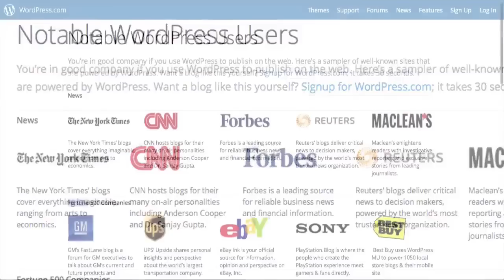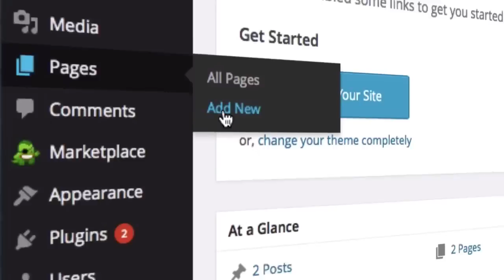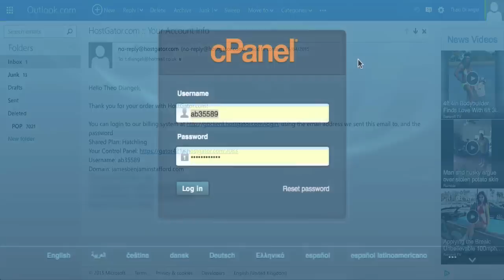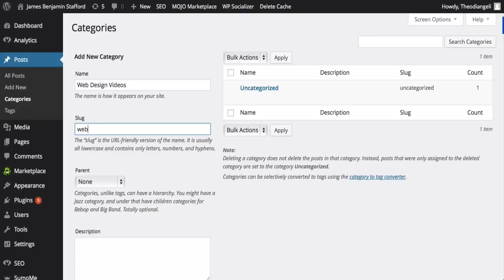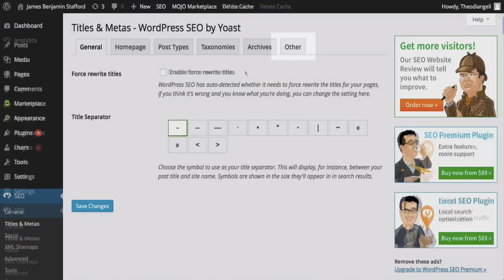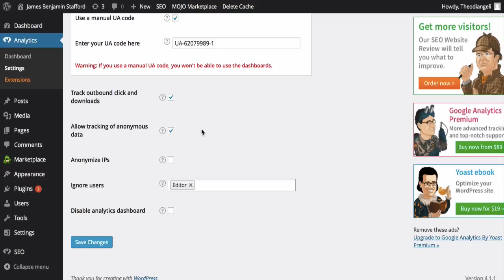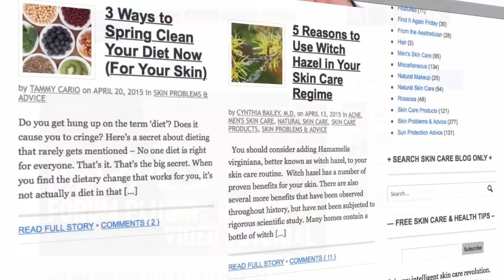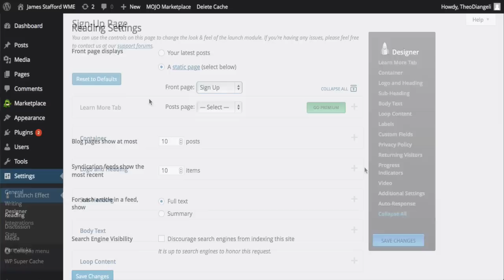How To Make A Blog Step By Step - WordPress Blog Tutorial For Beginners 2015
will show you step by step how to create a blog to engage with your visitors consistently keeping them hungry for more! Learn the difference between a website and a blog and why a blog is necessary for your business.